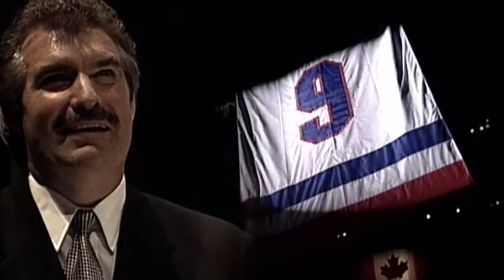Behind the Scenes of ESPN's 30 for 30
ESPN has begun unleashing a new series of 30 for 30 documentary films about some of the biggest sports icons, and Ben had a behind the scenes look.